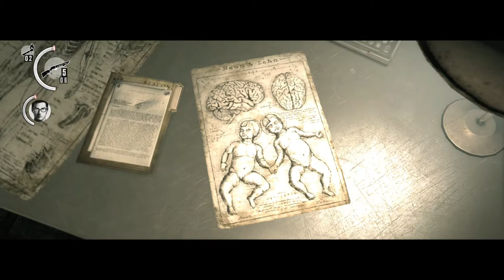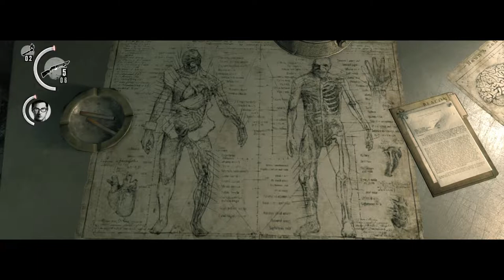The Evil Within (episode 24) WHAT ?!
Channel related tags:

Evil Within Sebastian Castellanos Julie Kid Kidman Joseph Oda Ruvik Leslie gameplay Call Of Duty  Ghost  Logan Walker  Hesh Grand Theft Auto 5  V  Game  Gaming fun video Station  Tokyo    Riley Rorke auto lock free aim PS3 PS4 play walkthrough stumble through battle r1 l1 r2 l2 r3 l3 trains  cars  liberator  box truck  funny  laughing  Game Industry  Action-adventure Game  Video Game Industry  Gta  Games  Industry  city  murder  killing  shooting  rifle  shotgun  assault  sticky bomb  bomb  grenade glitch launcher  RPG  pistol  James Bond ammunition  ammunation  water  jet  jetski  suits  flight  flight school  tanks  airport nudist military base  head shot  knife  knifed  bounty  cars  garage  apartment  glitch star trek scotty beam me up Let's Play shooter firearm part gamer 01 11 Game Station Tokyo tokyo_blu flapjack goofing around part episode moments Agony Crossbow wet shirt game station tokyo yes